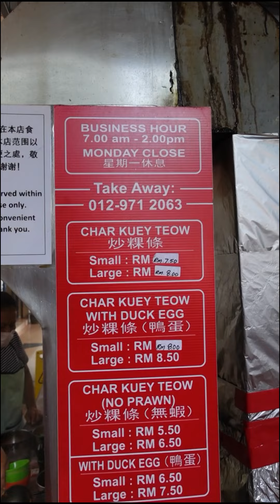Melawati 22年历史的庆顺鸭蛋炒果条，从档口搬进去店了！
这家在Taman Melawati已经22年的【庆顺鸭蛋炒果条】🤩，之前是在隔壁茶室的档口，现在Uncle已经有自己的茶室了啦，恭喜恭喜。他们的炒果条十分受欢迎，几个小时内顾客源源不绝，无论是堂食或打包都很多。他们有 鸭蛋 或者 鸡蛋 的选择，想要味道更香可以选鸭蛋。粿条炒得非常香，吃得出老板的功力十足，大家还可以加虾吃的更爽，他们的虾很大只一下且弹牙。另外也可以叫他们的Kopi冲茶来配哦。

温馨提示，他们只是开到两点，所以要吃就不要太迟过去哦~ 😎

【庆顺鸭蛋炒果条 @ Kheng Soon Kopitiam】
📍: Jalan Bandar 1, Taman Melawati, 53100, Kuala Lumpur.
⏰: 7am – 2pm (星期一休息)

主持人
Wilson Lau